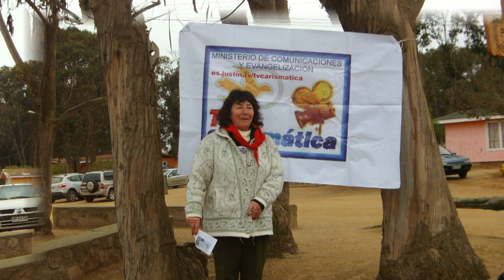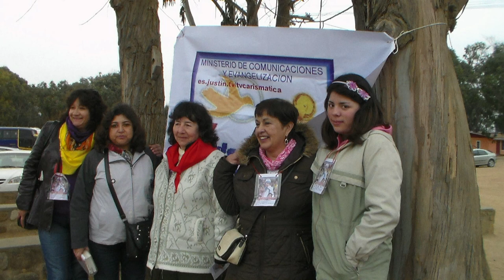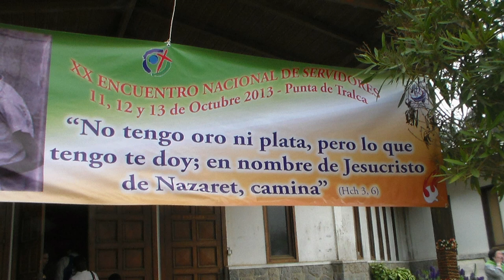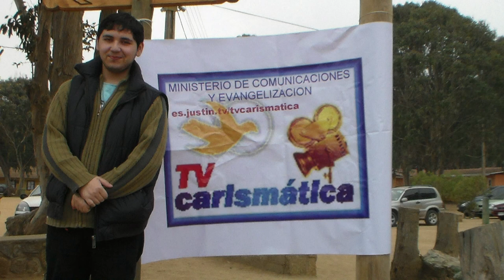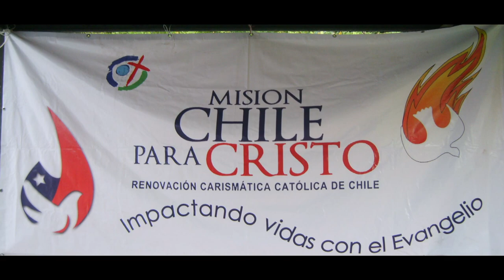JESUS TU ERES LA PERSONA MAS IMPORTANTE EN ESTE LUGAR